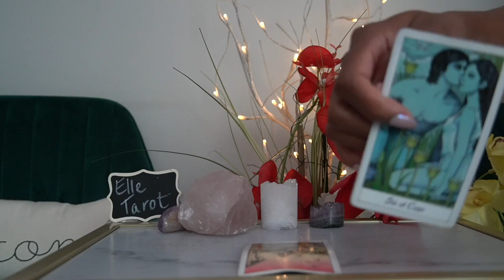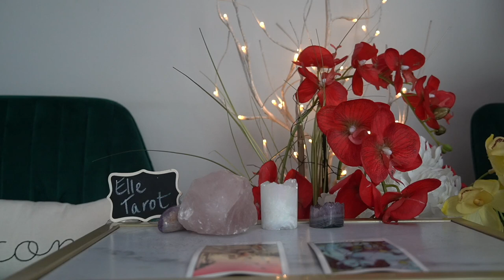AQUARIUS 72 HR JUL '21 WOW! YOU'RE HAPPY AND THEY ARE not!